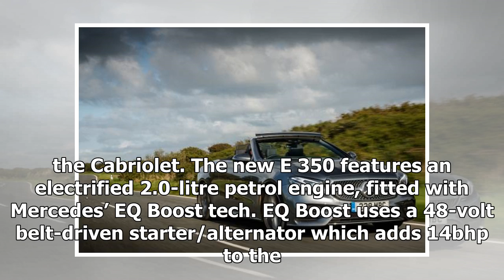Mercedes E-Class Coupe and Cabriolet range expands with new E350 variants | k production channel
Mercedes has expanded its E-Class range with the addition of the new E 350 to the Coupe and Cabriolet line-up. Prices start at £44,750 for the Coupe and £49,246...